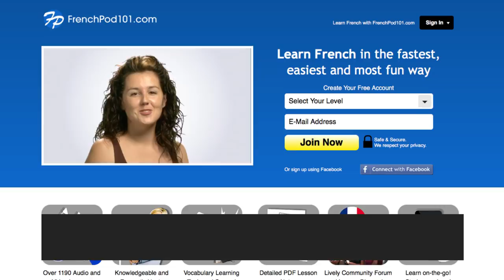5 Major Cities in France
Save 20% on FULL Access to FrenchPod101 with your YOUTUBE coupon for All subscriptions